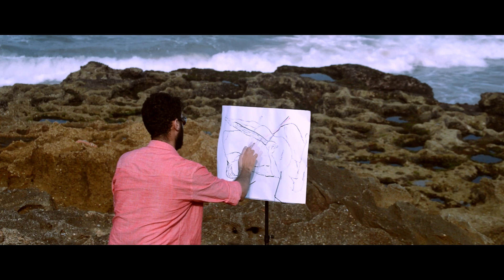محسن بواطس - MOHCIN BWATTAS ماشي من الساهل قلبي ينساك - MACHI SAHL GALBI YANSSAK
page facbook